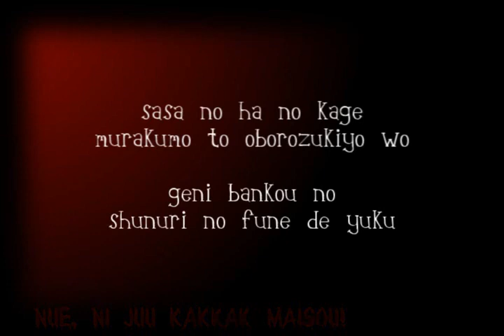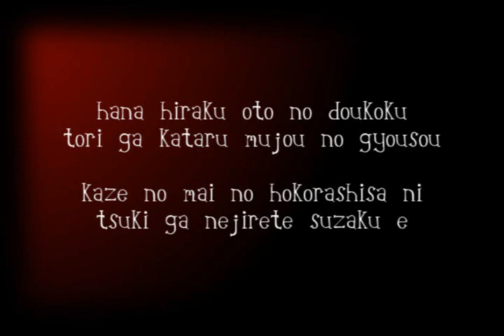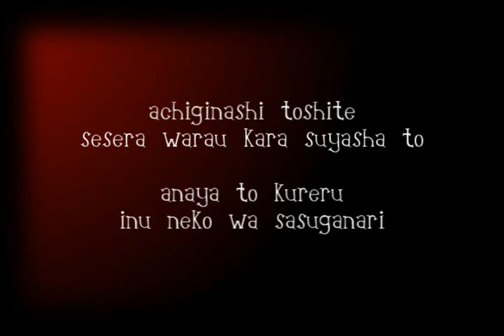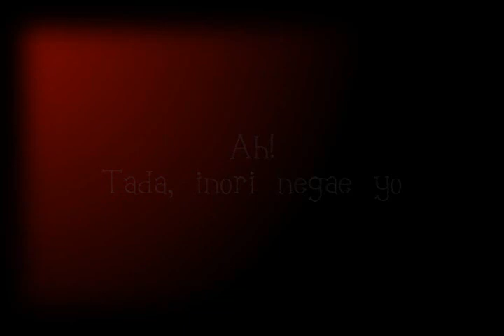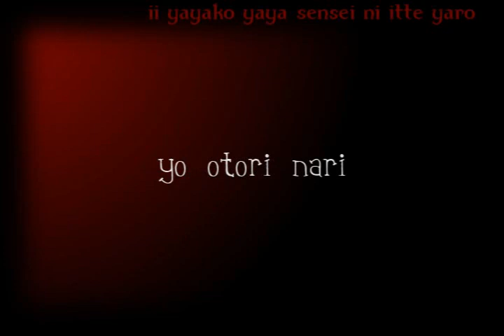【Guriri】Lyrics 【Shura no Niwa】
Singer: Kagamine Rin
Cover: Guriri
Producer: Minus-P // shyrock, Ebina (illustrations)
Release: 2. February 2010